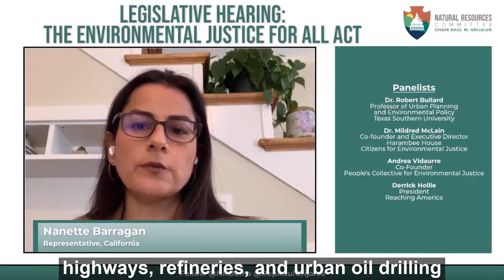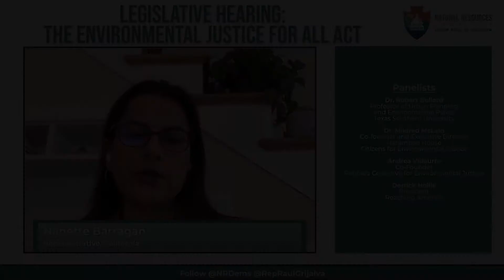Barragán on the Environmental Justice for All Act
Natural Resources Committee, 10/1/2020